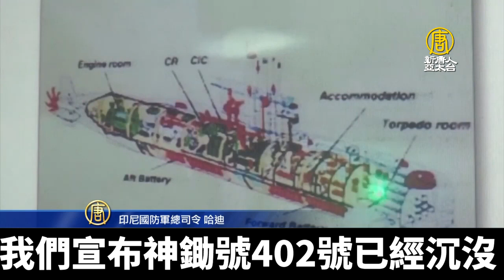印尼尋獲沉沒潛艦 確認53名官兵殉職｜@ChinaBreakingNewsTV ｜20210426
印度尼西亞軍方週日宣布，搜救人員發現21日失聯的潛艇，證實艇上53人已全部遇難